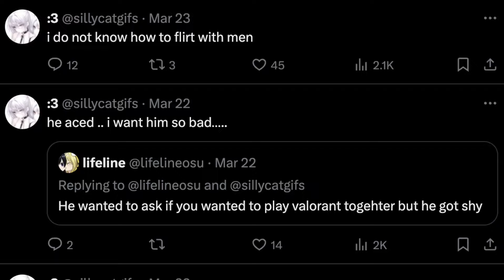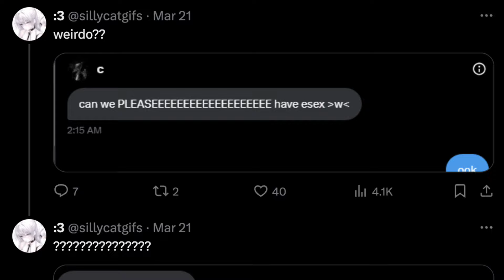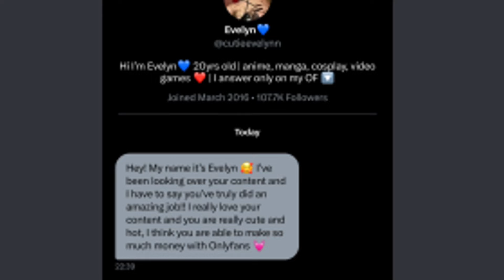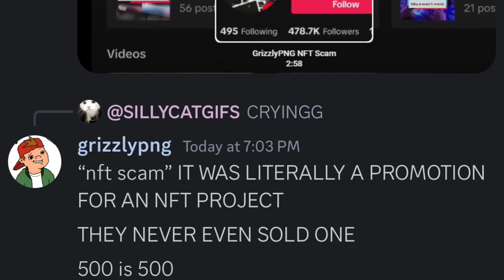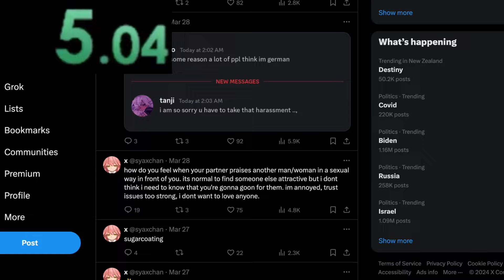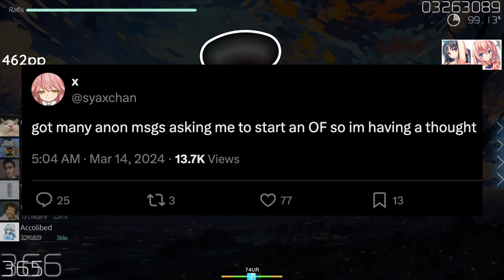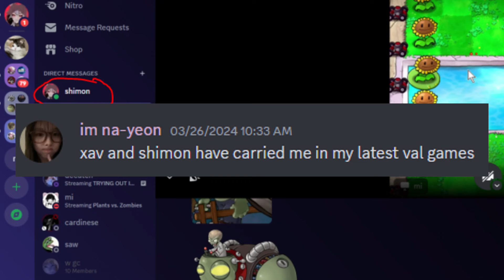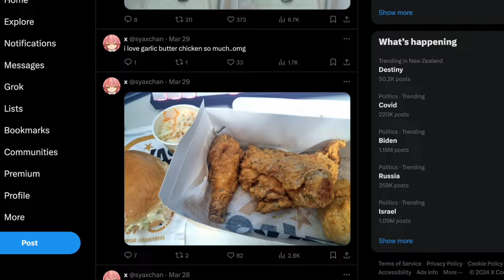The osu! Community Is Downbad...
The osu! Community is filled with degenerates, so it's no surprise that people, particularly women, would go and fulfil that demand if you know what I mean (syaxchan). Let me surprise you, a lot of top players, like well known ones (cloutiful, lifeline & shimon), are so down bad it’s crazy so let’s talk about the rise of e girls, why it’s meta to be an egirl and their impacts on the osu community. Also we’ll be looking and the wider e-dating community (like the cringe valorant space) but that’s later…

This is "The osu! Community Is Downbad..." or "The Rise Of osu! E-Girls"

osu! is a free to play rhythm game where you can play all of your favourite songs by your favourite artists. Download osu! here to become the next mrekk and go BTMC godmode while eating flyingtuna's and petting a whitecat while Akolibed simultaneously choking the pp record